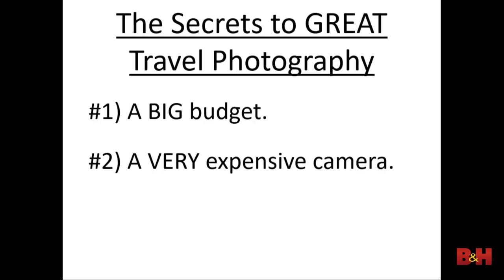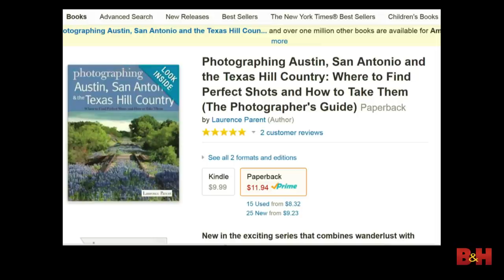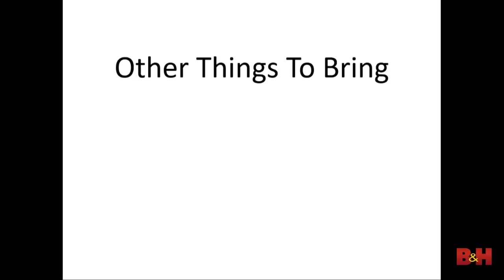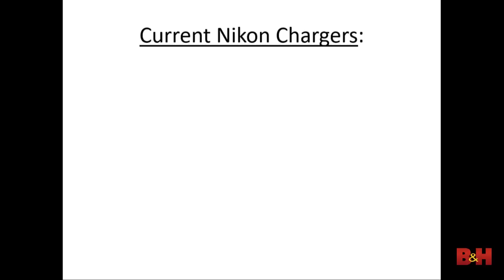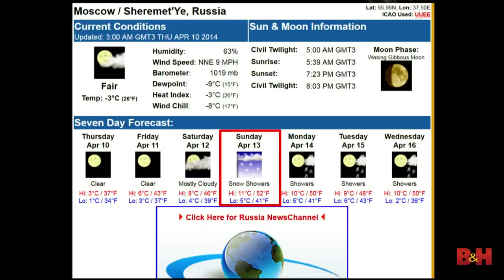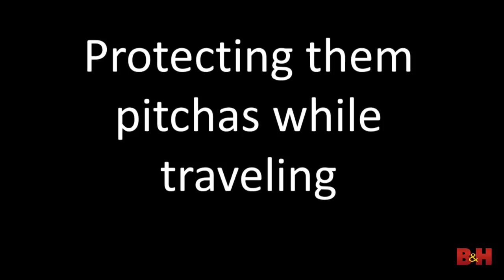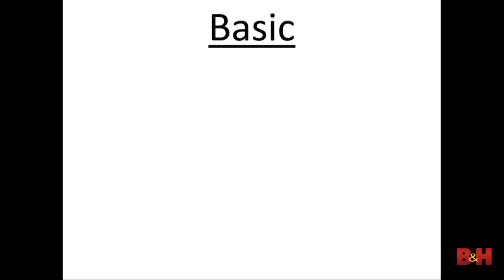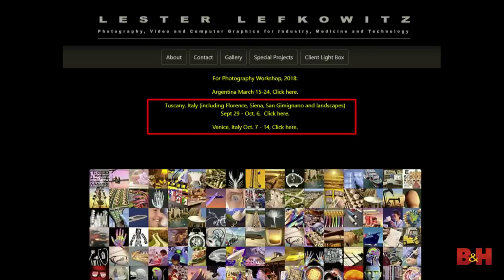The Wide World of Travel Photography | Lester Lefkowitz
Travel offers extensive opportunities – and challenges - for the photographer. Whether your interests are a casual record of your family trip, or a serious visual exploration of a place far from home, this presentation will provide practical tips and visual stimulation so that you come home with pictures you can be proud of.

Lester covers: pre-trip planning; what to take and how to pack; foreign travel considerations; interacting with and photographing the “locals”; time of day and weather issues; finding the good spots; protecting digital files while on the road; ways to improve your composition; some exposure pointers; cool things you can do with a digital camera (that you could never do with film); what to do with all those great (and near-great) images when you get home.